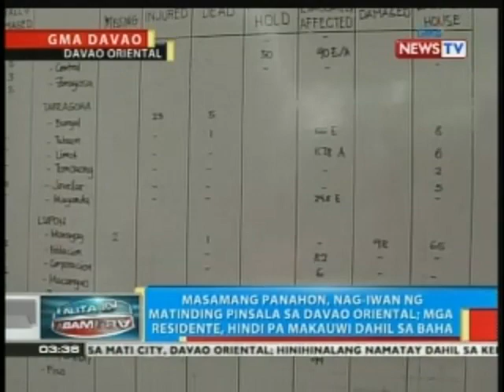BP: Masamang panahon, nag-iwan ng kabi-kabilang pinsala sa Davao Region